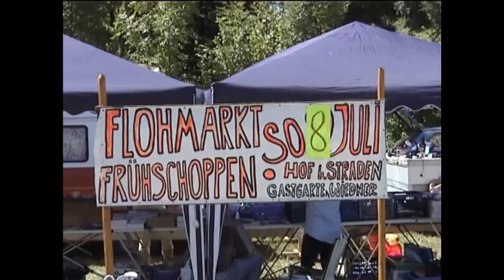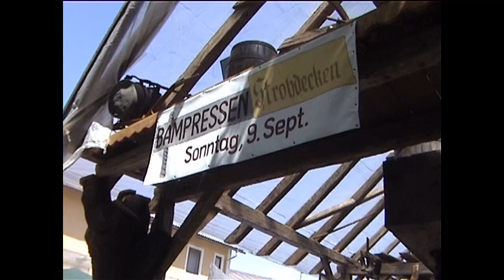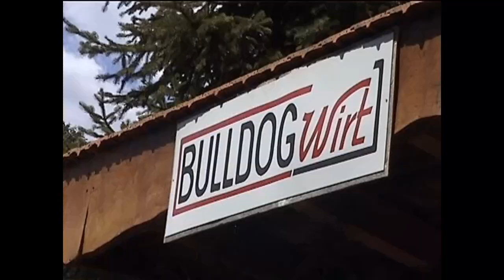Flohmarkt Bulldogwirt Juli 2001